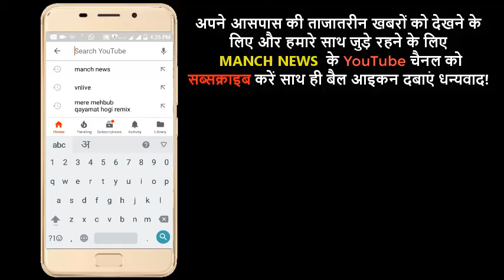वेश्य समाज अधिवेशन